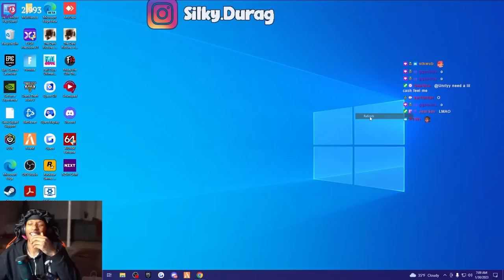Kane Gets A New Crib | Silky Plays TrueStoryRP | Pt 32